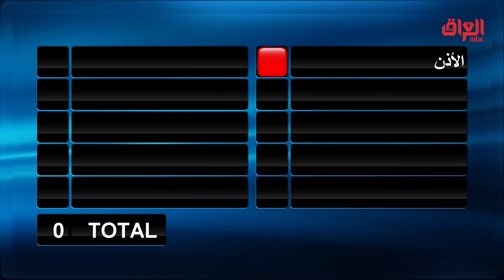ليش هيجي مو صعبتها على أزهار كلش هواية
عائلتي_تربح l ليش هيجي مو صعبتها على أزهار كلش هواية